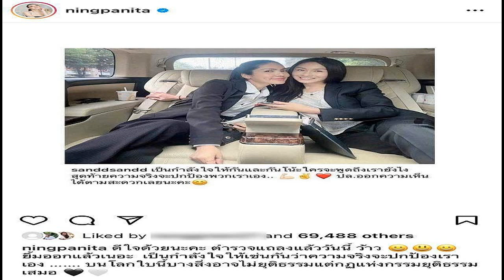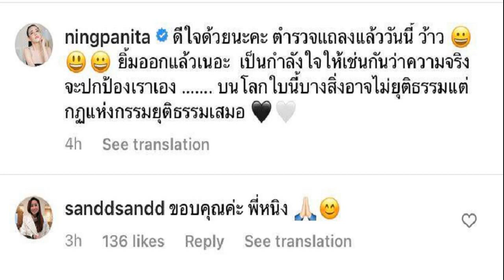ใครยังคาใจ หมอปลาย เผยคดีแตงโมหลังจากนี้ ความจริงบางเรื่องก็ไม่ควรพูด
เรื่องนี้ไม่มีทางจบด้วยอะไรที่แฮปปี้แน่นอน ใครยังคาใจ หมอปลาย เผยถึงคดีแตงโม หลังจากนี้ ความจริงบางเรื่องก็ไม่ควรพูด
หมอปลาย พรายกระซิบ เผยในรายการโต๊ะหนูแหม่ม หลังตำรวจแถลงสรุปคดีแตงโมว่า จริงๆสำหรับเคสนี้ตัวเองจบมานานแล้ว มองว่าผลสุดท้ายแล้ว มันก็เป็นอะไรที่มันถูกวางไว้อยู่แล้ว คำตอบคือสิ่งที่เขาวางไว้ เพียงแค่เคลียร์ให้จบแล้วเปลี่ยนประเด็นกันมากกว่า คนคาใจก็ยังคาใจต่อไป บางทีความจริงบางเรื่องก็ไม่ควรพูด
คนเฝ้ารออยากเห็นแฮปปี้เอ็นดิ้ง หมอปลาย กล่าวว่า มันไม่มีหรอกค่ะ พี่เขาเสียมันก็ไม่ได้แฮปปี้อยู่แล้ว เรื่องนี้ไม่มีทางจบด้วยอะไรที่แฮปปี้แน่นอน
คนอยากเห็นคนผิดถูกลงโทษ หมอปลาย กล่าวว่า สังคมเปลี่ยน ทุนนิยม วัตถุนิยมต้องเข้าใจตรงนี้ด้วย พูดมากไม่ได้
หมอปลาย บอกด้วยว่า อยากให้ทุกคนมองเคสนี้เป็นกรณีศึกษา หลักๆสำคัญเลยว่า พี่แตงโมเป็นคนมีชื่อเสียง ยังโดนเหตุการณ์แบบนี้ แล้วคนธรรมดาที่ไม่มีชื่อเสียง ไม่มีเงิน จะทำยังไงในอนาคต ให้ทุกคนเรียกร้องความถูกต้อง ขอให้เชื่อมั่นในความดี ความซื่อตรง ความยุติธรรมต้องดึงมันขึ้นมา เพื่อให้มันมีอยู่จริง